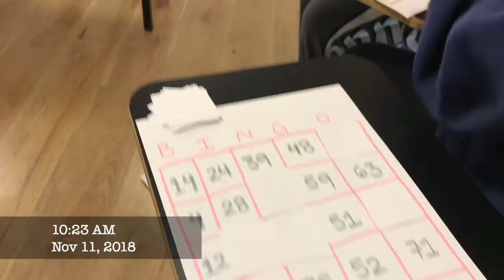Year Course 2018-2019 Week 11 (Nov. 11, 2018 - Nov. 17, 2018)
Yes, I know, I'm super behind. But fear not, because my goal (though it seems unrealistic now) is to have all of 2018 uploaded before New Year's. Anyways, this week was Ulpan, a graffiti tour, ladies spa night, my room flooding from the rain, volunteering, an activity with the tzofim, and lastly a late night walk with Johnny.